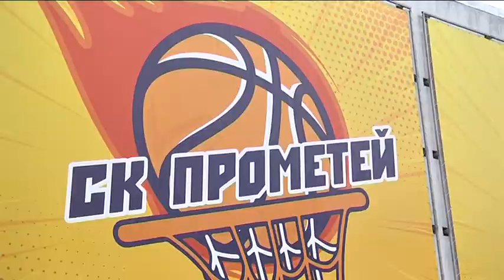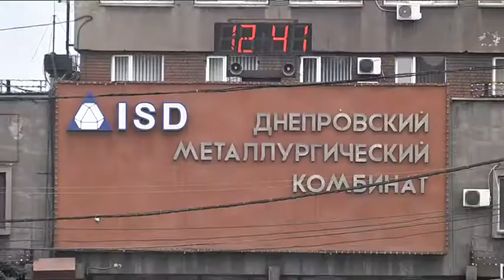У Кам'янському відкрили прес-центр на базі газети "Наш репортер"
У Кам’янському з’явився новий прес - центр. Його відкрили на базі місцевої газети “Наш репортер”. Перший гість інформаційного майданчика — міський голова - Андрій Білоусов.
Очільник Кам’янського відзвітував про те, що вже зробили у місті та розповів про плани на поточний рік, а вони чималі — капітальний ремонт житлового фонду, встановлення світлофорів, реконструкція лікарень, шкіл та садочків.